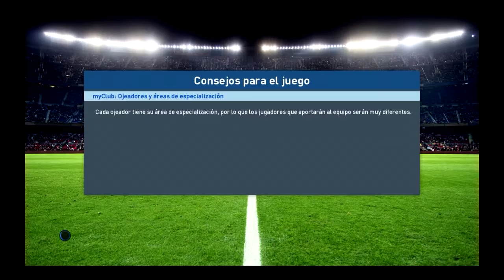PES 2017 | Duelo catalan contra el Gimnastic de Tarragona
Hoy os traigoel sisguiente partido de liga master donde jugamos contra el gimnastix de tarragona espero que os guste comentarme darle al LIKE suscribiros al canal y nos vemos en el proximo video